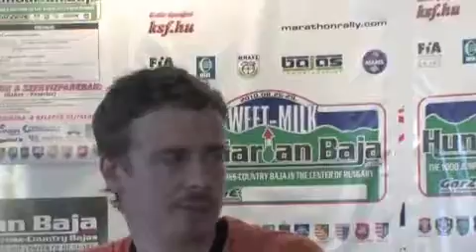Hungarian Baja 2010 - day 1. SSS